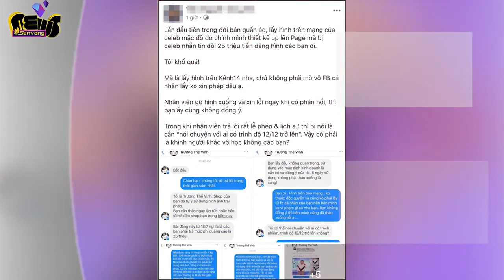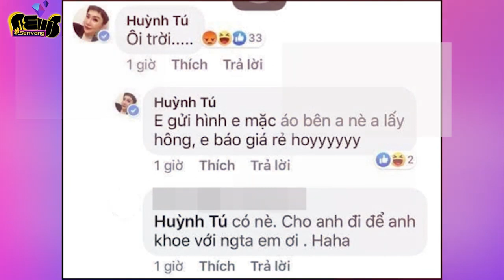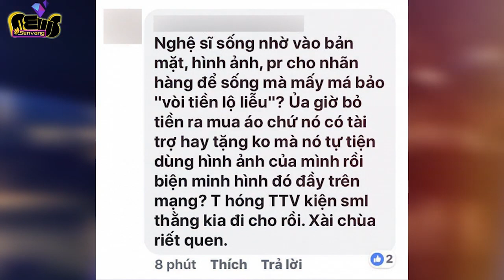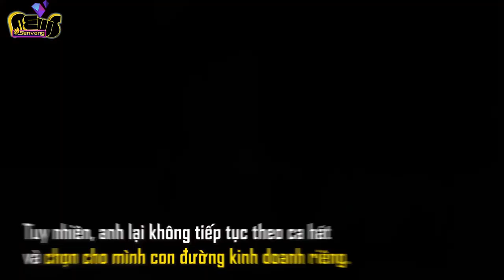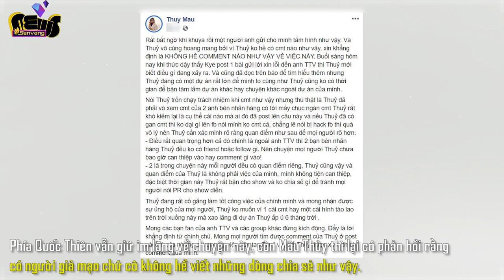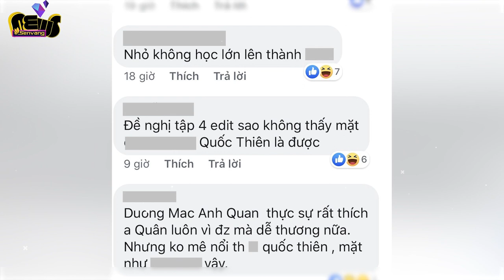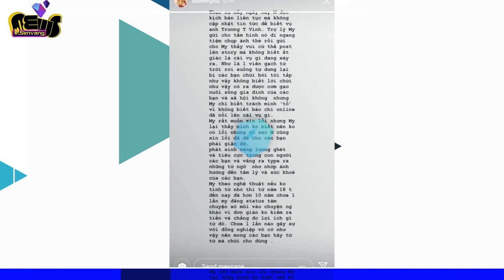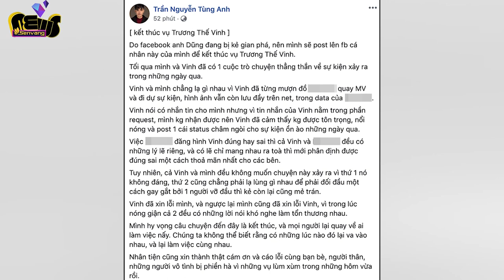Theo dõi lại toàn cảnh vụ việc Trương Thế Vinh đòi 25 triệu tiền bản quyền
Vài ngày qua, vụ việc Trương Thế Vinh đòi 25 triệu tiền bản quyền hình ảnh đã làm dậy sóng showbiz Việt. Cuối cùng thì sự việc cũng đã khép lại. Hãy cùng Sen Vàng News điểm lại toàn cảnh của câu chuyện này nhé